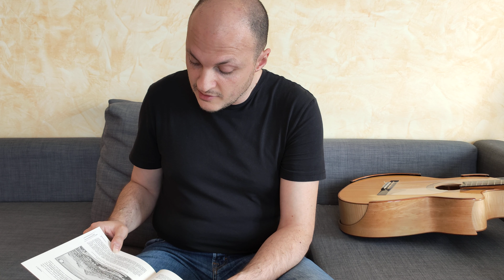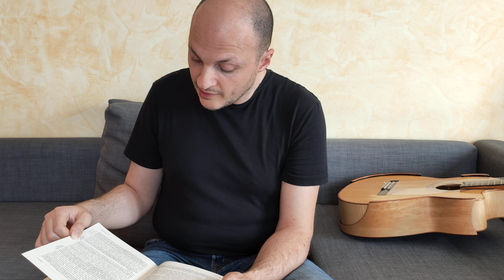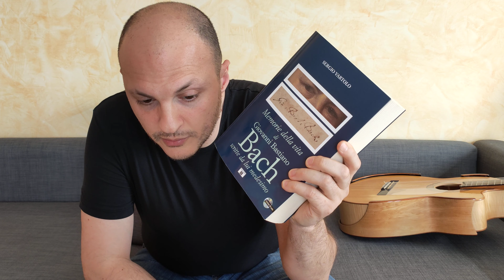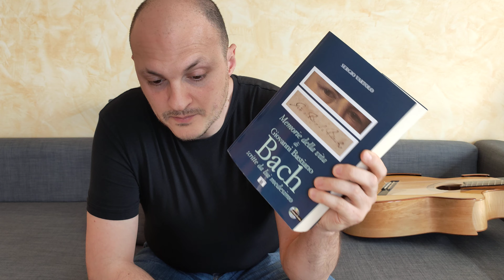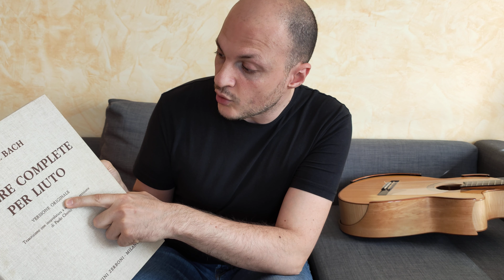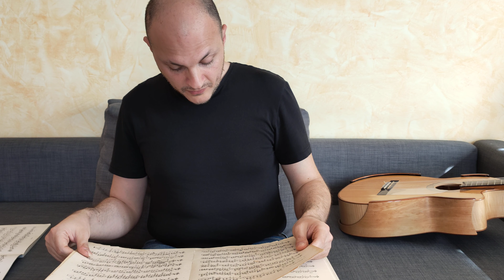PRELUDIO BWV 998 Bach (4K) - Chitarra FlavioSala - (103° Diretta Streaming - 06-06-2021)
PRELUDIO BWV 998 di Johann Sebastian Bach
103° Diretta Streaming del 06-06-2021
Versione Video in 4K.

Vuoi sapere tutto sui miei streaming?

GRAZIE!
Flavio.